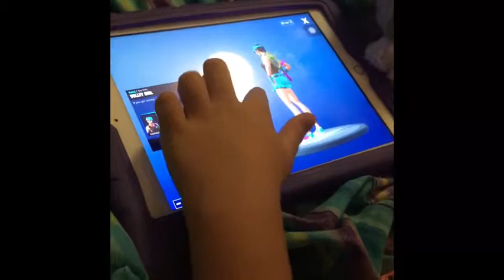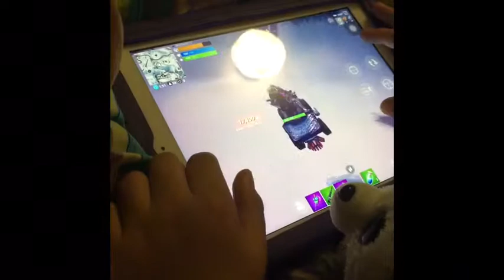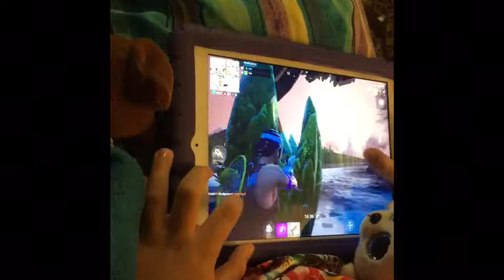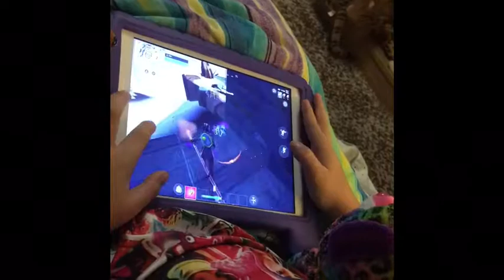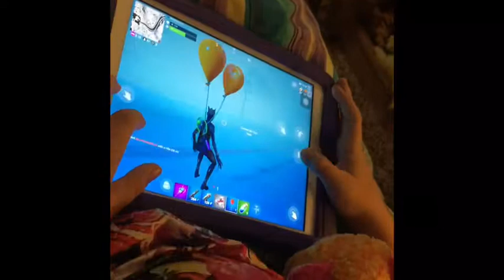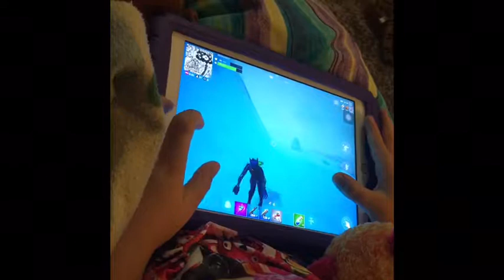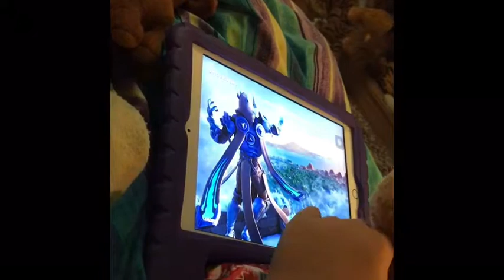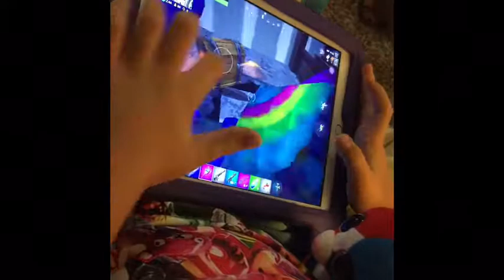Foxy Plays On The Ipad!